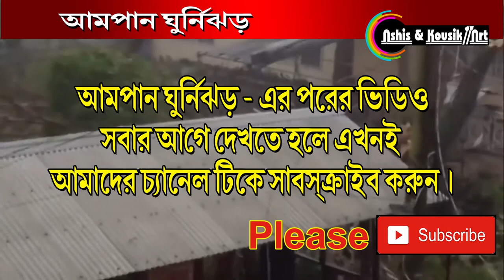ঘূর্ণিঝড় উমফান I अम्फान I AMPHAN VIDEO